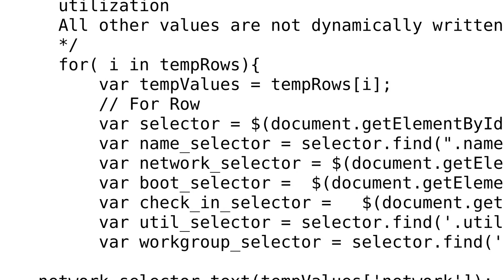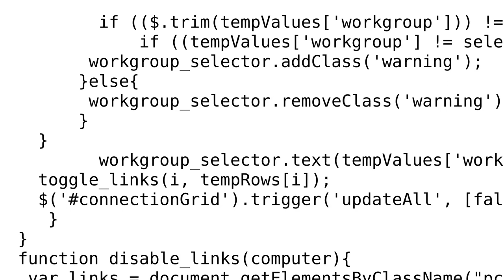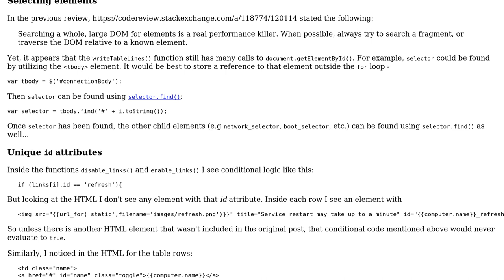Code Review: Large table updates using AJAX in Internet Explorer 11 (Cont'd)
With thanks & praise to God, and with thanks to the many people who have made this project possible! | Content (except music & images) licensed under CC BY-SA | Music | Images & others | With thanks to user SAM OnELA user Busturdust and the Stack Exchange Network Trademarks are property of their respective owners. You are responsible for your own actions.